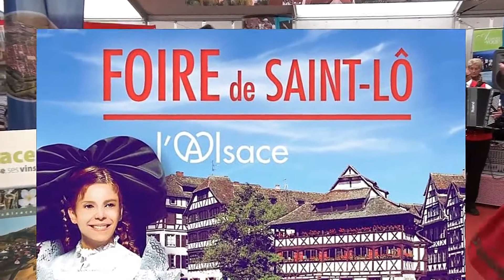L'ALSACE à la Foire de SAINT-LO - 2013 - FILM 2/3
- Matinée du samedi 5 octobre 2013. - A la Foire de SAINT-LO, l'Alsace est à l'honneur.
- Le sympathique groupe folklorique "Holatrio Hop"Sasa" se livre à diverses démonstrations de danses, avec leur musiciens et leurs costumes traditionnels.
- Les alsaciennes et alsaciens invitent également le public à danser avec eux, suscitant ainsi une excellente ambiance.